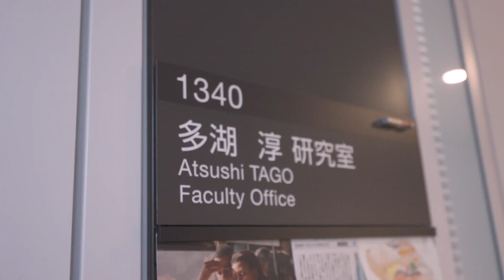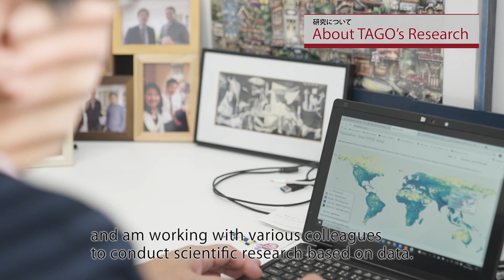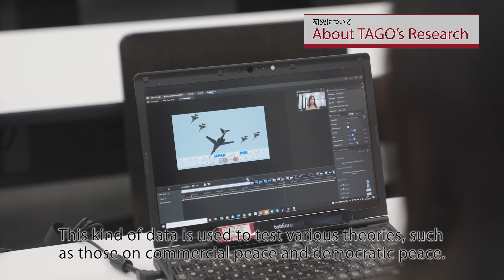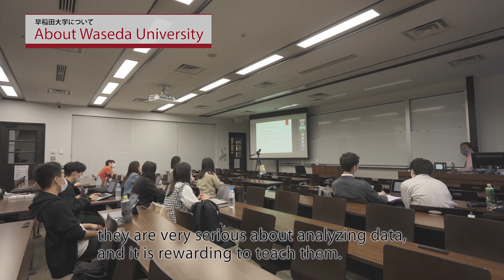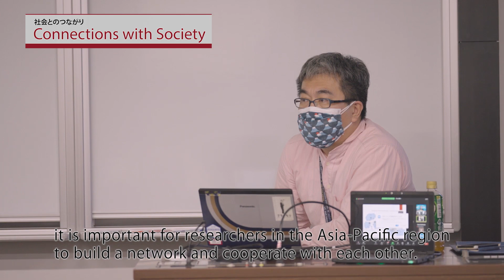Waseda Researcher - Atsushi Tago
政治経済学部の多湖淳教授は、東アジア国家間における安全保障のジレンマ状態を打開し、安心保証による平和的な共存を促進する条件を、ビッグデータ解析と社会科学実験を通じて、科学的に特定することを目指しています。

‹関連URL①›Welcome to Tago Lab./多湖淳研究室へようこそ

‹関連URL②›早稲田大学研究者データベース

このページでは、早稲田大学が国際研究大学としての地位確立の担い手となる若手注目研究者としてピックアップしている「次代の中核研究者」の研究内容を紹介しています。

その他、早稲田大学の研究活動に関連するトピックスについて、以下のウェブサイトで随時公開しています。是非一度ご覧ください。